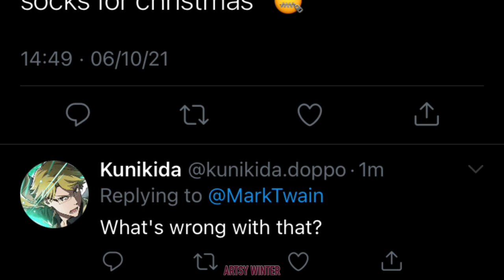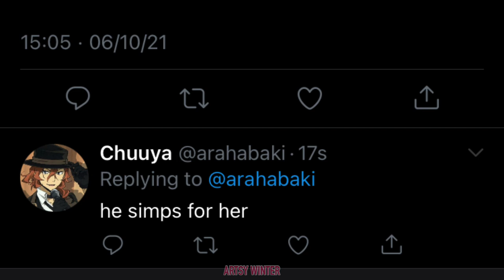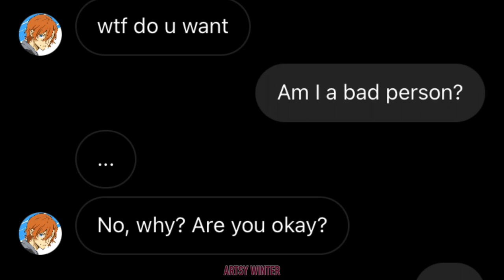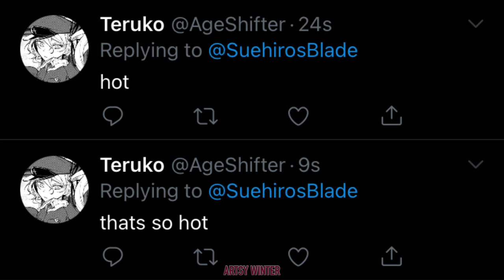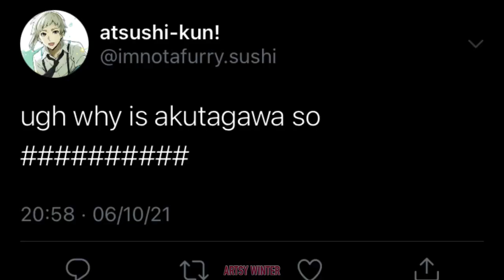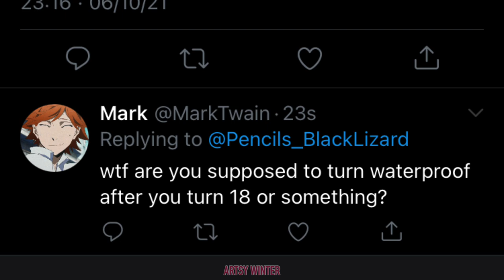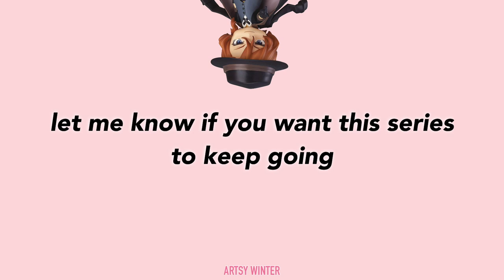If Bungou Stray Dogs had Twitter PART 6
what do i put for descriptions again

art cred: nugget.art_ on ig

Follow me for more shitty BSD content!
AO3 (I make SKK fan fics!)

NOTE ► if u would like to repost this video or some parts of it, please repost with CREDIT! thank you. this is important! (And because its just common courtesy to give credit.)